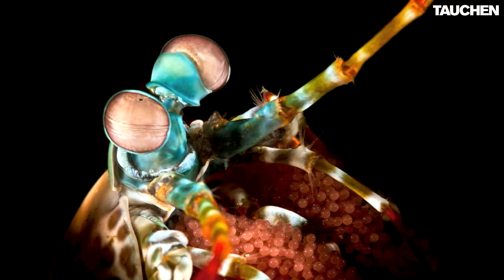Die Siegerfotos aus dem Leserfoto-Voting September 2011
findet jeden Monat ein neuer Fotowettbewerb statt, bei dem jeder UW-Fotograf mitmachen kann - unabhängig von Kameramodell und Bildmotiv. Die Siegerfotos werden durch ein Voting ermittelt, das allen Usern offensteht. Außerdem bestimmt eine Jury ein Monatssiegerfoto. In unserem Videoclip zeigen wir die Plätze eins bis zehn.